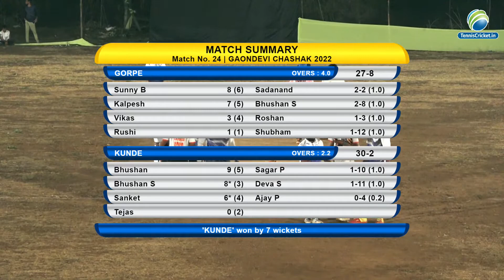Gorpe Vs Kunde Match || Gaondevi Chashak 2022 || Kansai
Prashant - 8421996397